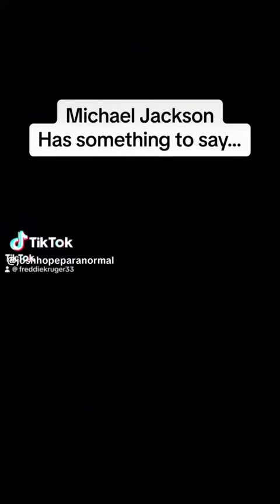Micheal Jackson speaks out